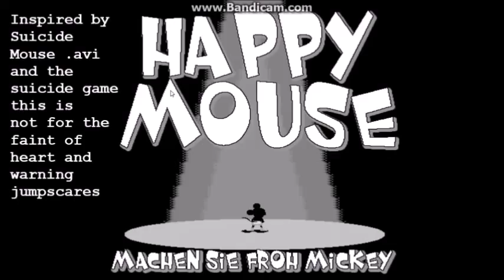(Warning Horror -Based on the Suicide Mouse .avi and Game) Happy Mouse Test Run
This game is based in the creepypasta suicidemouse.avi and suicidemouse.exe Created by Alex C.

there are 4 endings to this game also this game has a few easter eggs, one of them is by exiting the game, and the other one...